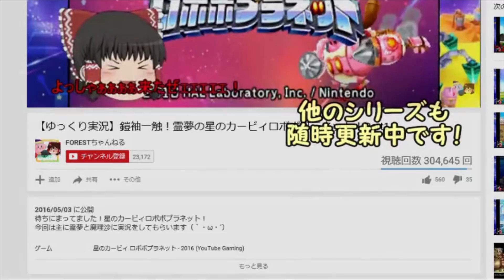このゲームで一番面白いのは「ガノン乱闘」って事を証明します。【スマブラSP/SSBUガノンドロフpart44】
勝敗に固執しなければ愉快なパーティゲームとなる。
楽しめるかはユーザー次第という事ですかな？？(投げっぱなし)

【情報＆リンク】
～どじょうがさ　きんぎょのまねすることねんだよなあ～
泥臭く執念強い大魔王　ガノンドロフが参ります。

前回の動画はこちら！